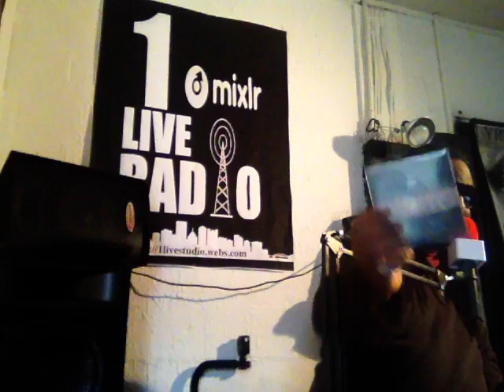DJ Goodnight Show 3 on